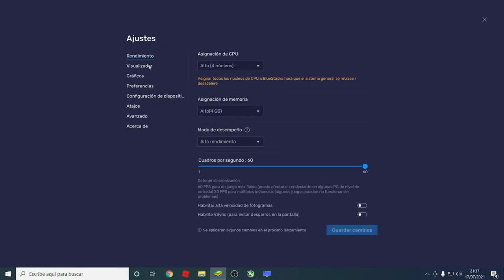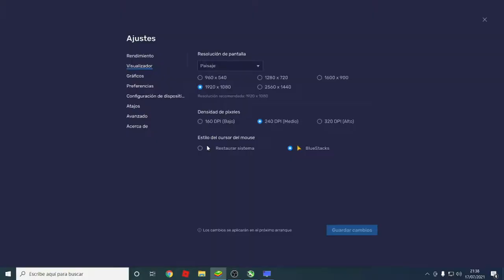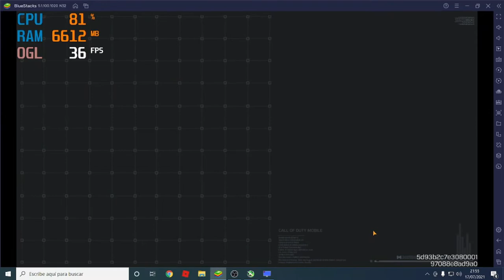COD Mobile con Amd Apu A8 7600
Jugando Cod mobile en PC con el nuevo emulador bluestacks 5.

Descripcion de mi Pc:
Apu A8 7600 a 3.1 ghz
12 gb de ram ddr3 1600mhz
Fuente generica 500 watts
motherboard fm2 a55m vg3+
monitor 1080p 60 hz